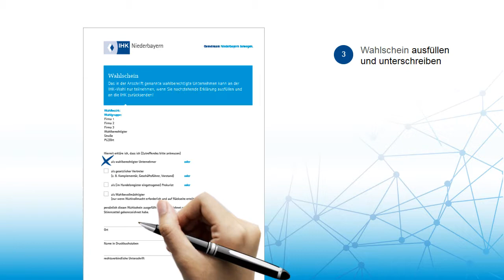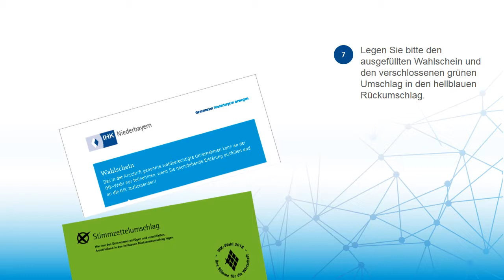So wählen Sie richtig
Das Video stellt eine Hilfe dar, wie Sie richtig wählen und gibt antworten darauf, wie Sie den Stimmzettel zur IHK Wahl 2018 richtig ausfüllen und diesen anschließend versenden.